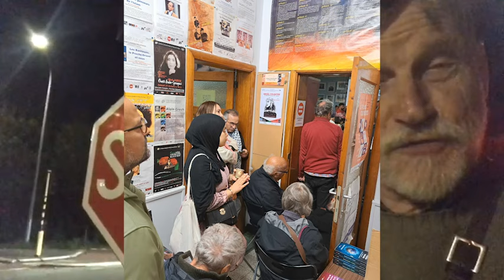Rendez-vous ce soir à Bruxelles (Molenbeek) - Michel Collon